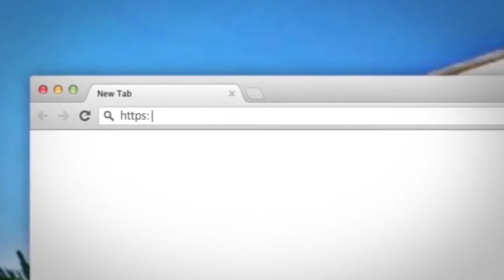Ligjerate-Kater Fjalet Me Te Dashura Tek All-llahu-Hoxhe Murat Basha-Xhamia Xhura 24 Janar 2014